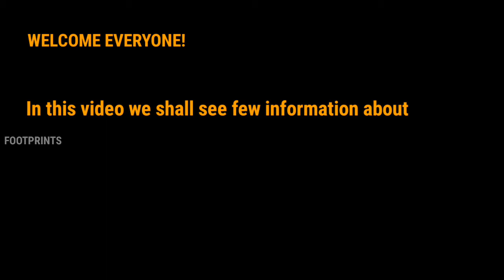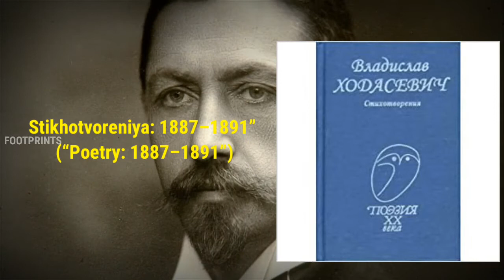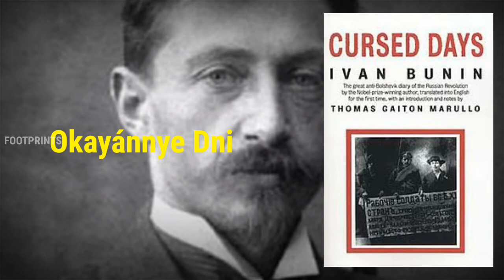Ivan Bunin | Google Doodle celebrates 150th birthday of Ivan Alekseyevich Bunin | Russian poet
HELLO Everyone!

This video is about Ivan Bunin who was a Russian poet, novelist and translator.